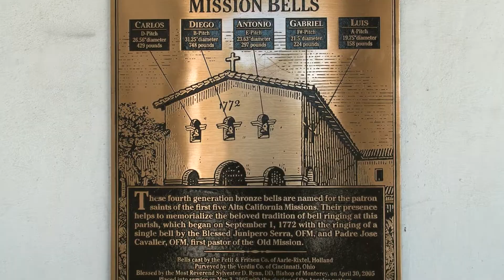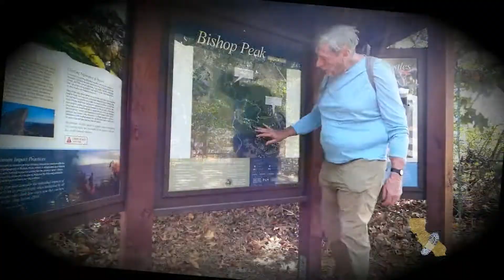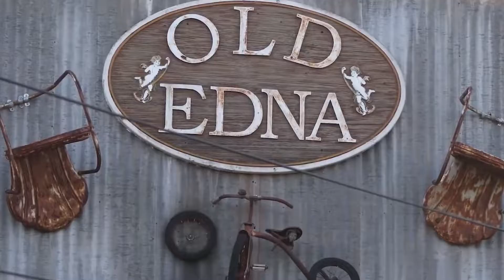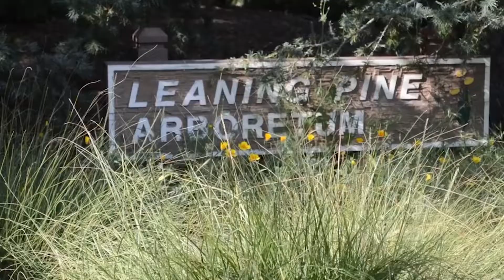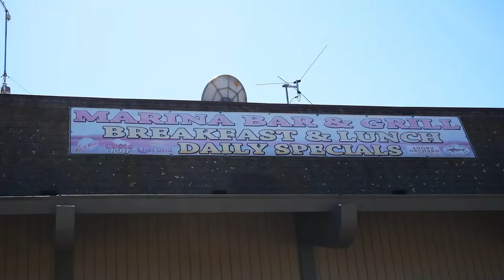The 15 BEST Things To Do In San Luis Obispo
Here are the 15 best things to do in San Luis Obispo!
San Luis Obispo, also known as SLO, is located in the Santa Lucia Mountain foothills. It boasts an impressive 315 days of warm, glorious sunshine, a charming downtown, laid-back vibes, a fun-loving student population, scenic beauty, and local artistry.